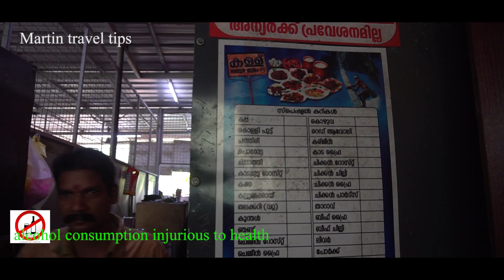VelurToddy shop വേലൂര്‍ ഷാപ്പ്, തൃശ്ശൂര്‍ Martin travel tips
velurtoddyshop newgenerationtoddyshopsinkerala മാതൃകാ കള്ള് ഷാപ്പ് വേലൂർ - ചുങ്കം
വേലൂര്‍ ഷാപ്പ്, തൃശ്ശൂര്‍ :       കേച്ചേരിയിൽ നിന്നും എട്ടുകിലോമീറ്ററും വടക്കാഞ്ചേരിയിൽ നിന്നും പത്തു കിലോമീറ്ററും  ദൂരമുണ്ട്   വേലൂർ - ചുങ്കം കള്ള് ഷാപ്പ്ലേയക്ക്  നാടന്‍ കള്ളിന്റെ രുചിയറിയാനെത്തുന്നവര്‍ക്കായി സ്റ്റാര്‍ ഹോട്ടലുകളിലേതിന് സമാനമായ സൗകര്യങ്ങളാണ് വേലൂര്‍ ചുങ്കം സെന്‍ററിലുള്ള ഈ ഷാപ്പില്‍ ഒരുക്കിയിട്ടുള്ളത്. ഹട്ടുകളായി തിരിച്ച് എ.സിയും ഫ്രീ വൈഫെയും അടക്കം ഇവിടെയുണ്ട്. കള്ള് മാത്രമല്ല    മുപ്പത്തിഏഴ്ലധികം   തനിനാടന്‍ കറികളും ഇവിടെ കിട്ടും.  തലക്കറിയാണ്   ഇവിടുത്തെ സ്‌പെഷ്യല്‍ ഐറ്റം. ഇറച്ചിയുടെ കാര്യമാണെങ്കില്‍ കോട്ടയം സ്‌റ്റൈല്‍ പോത്തുലര്‍ത്തും, അങ്കമാലി പോര്‍ക്കും, നാടന്‍ കോഴിക്കറിയും മാത്രമല്ല, മുയലിറച്ചിയും സ്‌പെഷ്യല്‍ മട്ടന്‍ കറിയും ചൂടോടെ മുമ്പിലെത്തും.